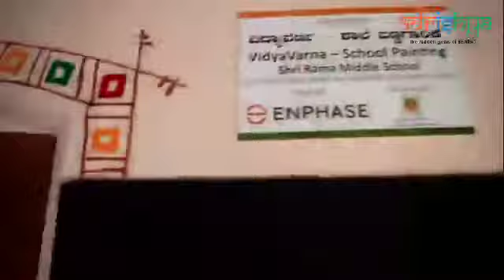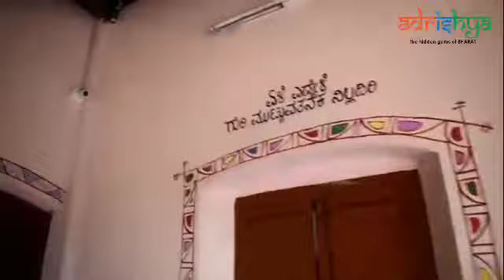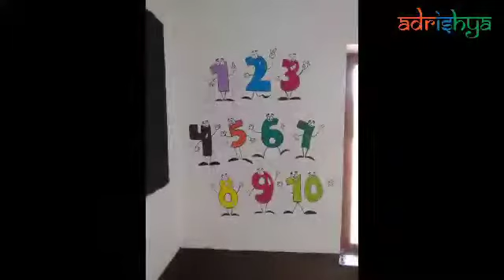VidyaVarna | Sri Rama Higher Primary school, Udupi | 23rd & 24th April | School Painting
Here is a video glimpse of VidyaVarna School Painting event on 23rd and 24th April by Team Adrishya in Sri Rama Higher Primary School , Udupi. 28 volunteers turned the school environment in 2 days.

Jai Hind 🙏
Vande Mataram 🇮🇳